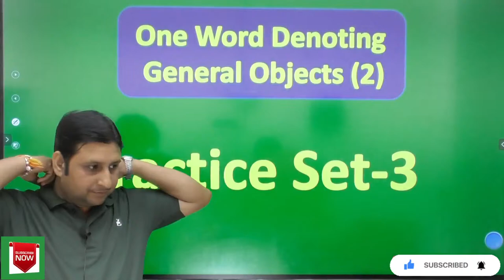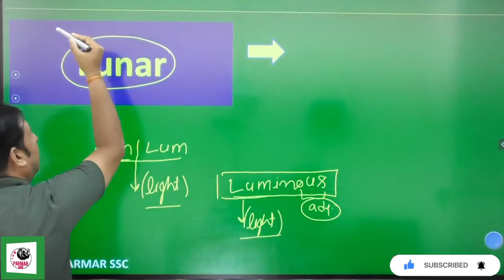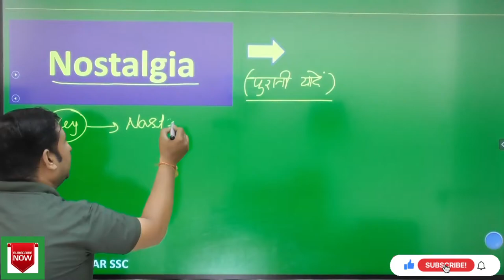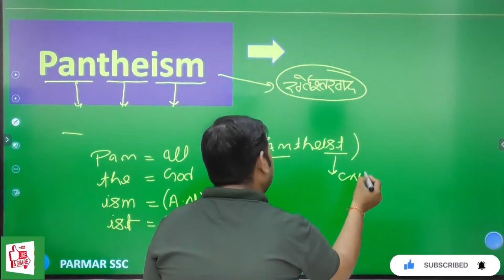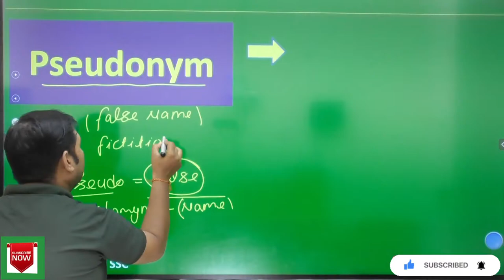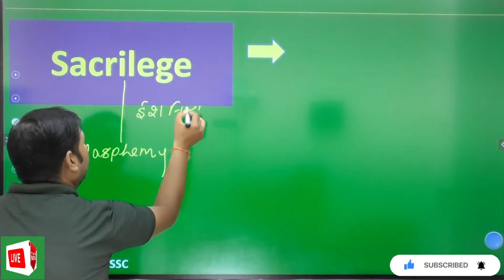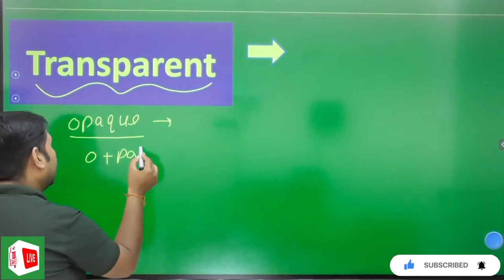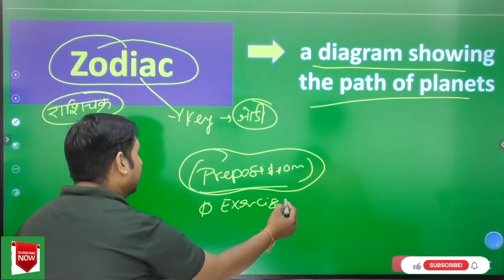Top 50 One Word for SSC CGL/CHSL/MTS 2022 | One words denoting to general objects Part 2